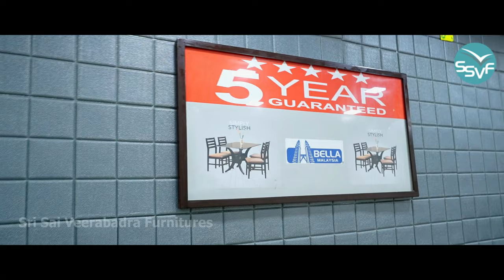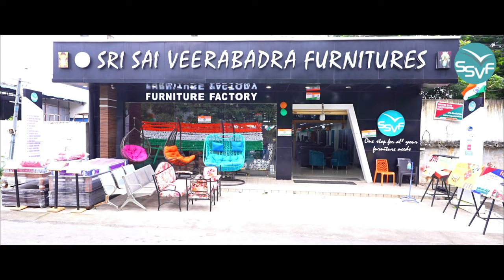High Wing Chairs Collection | Visit Our Store And Get Wallpapers Free Worth 1500/- | SSV Furniture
Address:
C12/B, INDUSTRIAL ESTAE,
beside MSN LABS,
Sanath Nagar, Hyderabad,
Telangana 500018